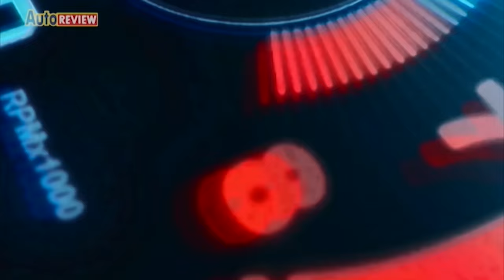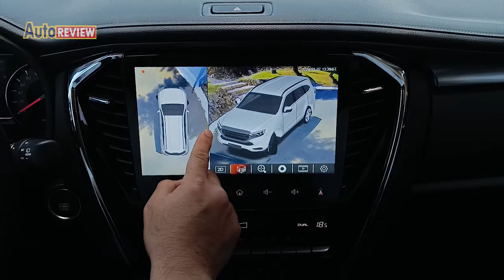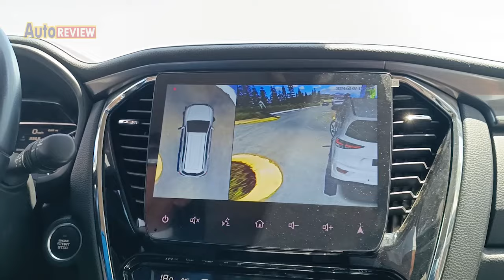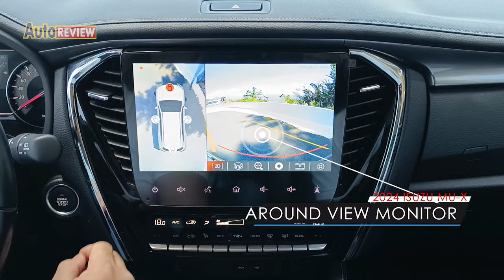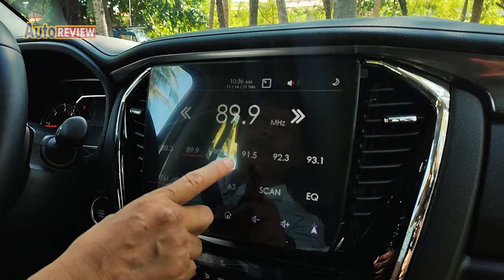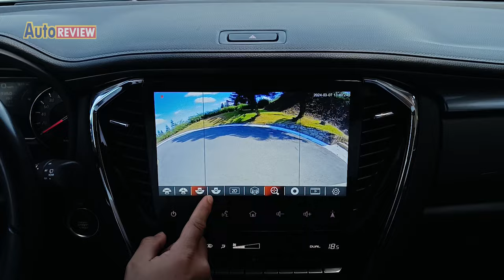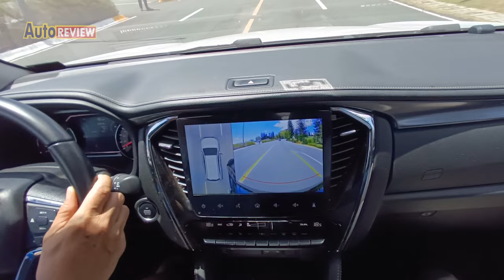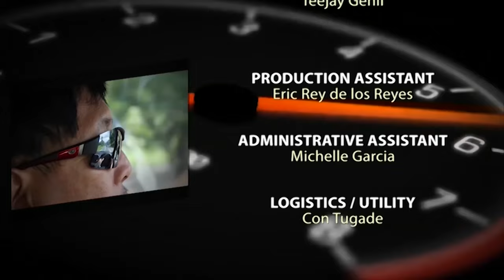AUTO REVIEW JOINS MEDIA DRIVE OF NEW ISUZU MU-X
Today March 23, 2024 on Auto Review

Auto Review joins media drive of Isuzu Mu-X in Tagaytay

Lexus PH launches the LBX(Lexus Breakthrough Crossover)

NLEX gears up for Holy Week surge

Suzuki PH rolls out ‘Summer to Remember Promo’

Catch Auto Review 2:30 - 3pm on PTV 4, YouTube and Facebook!